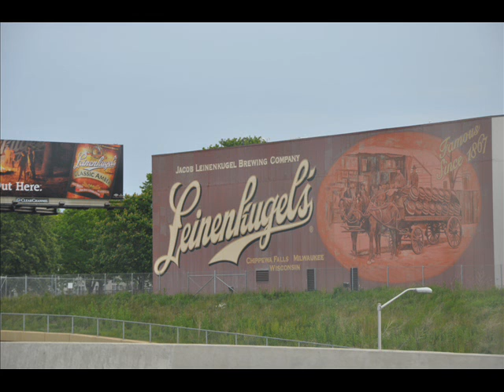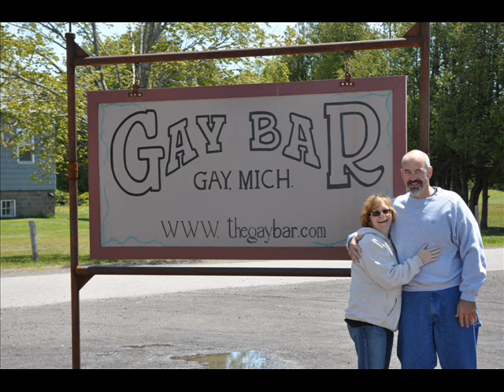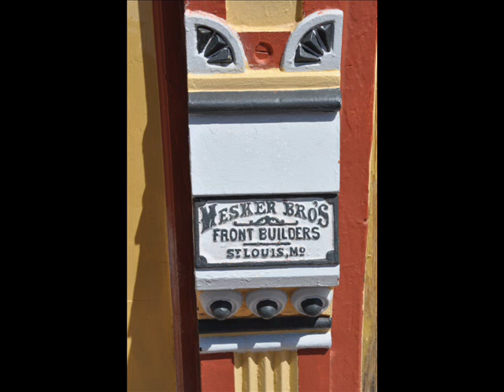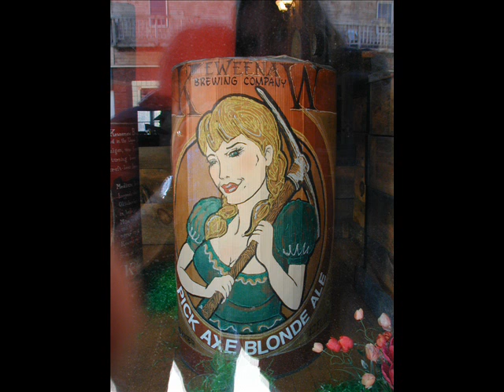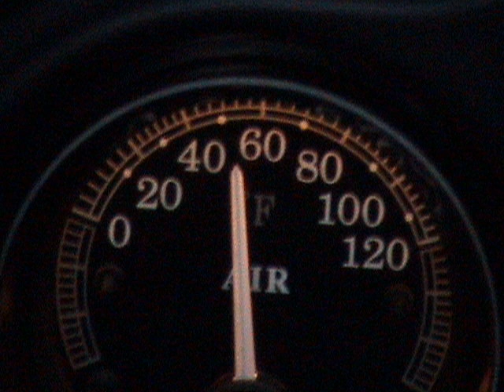pictures from the Keweenaw Peninsula of Michigan June '09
pictures from upper Peninsula of Michigan June '09